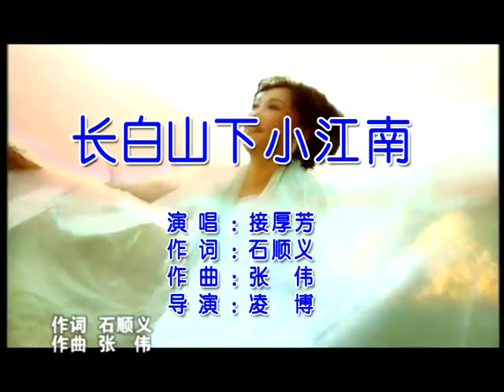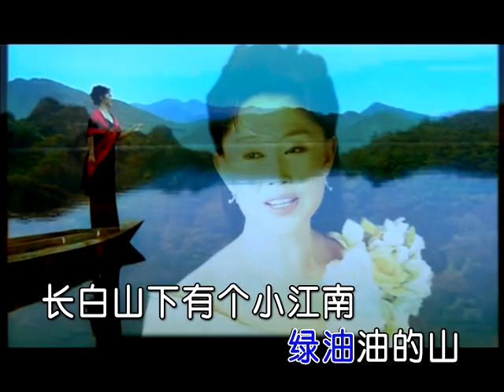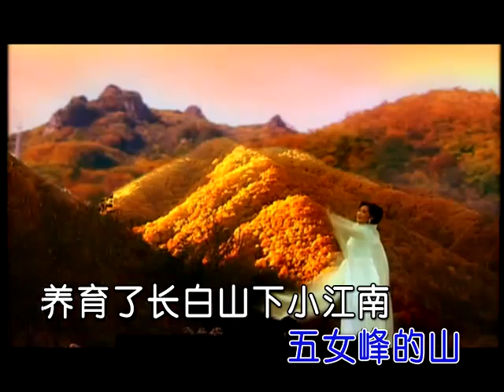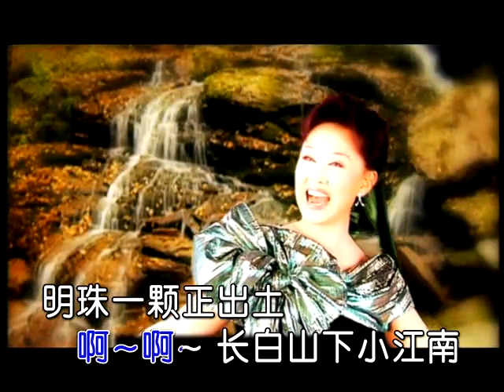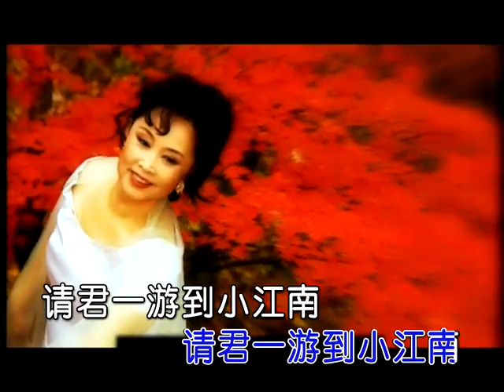长白山下小江南 接厚芳